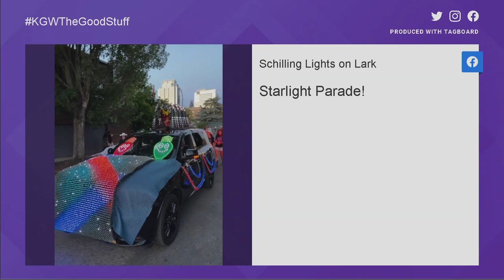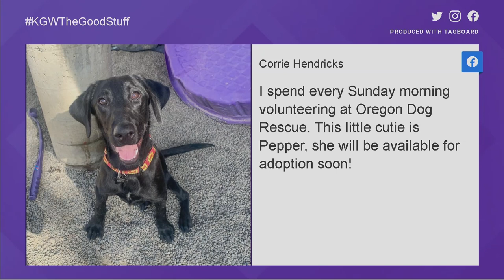Viewers share weekend festivities across the Portland metro area | The Good Stuff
On the Good Stuff, KGW viewers submitted pictures of their weekend festivities.